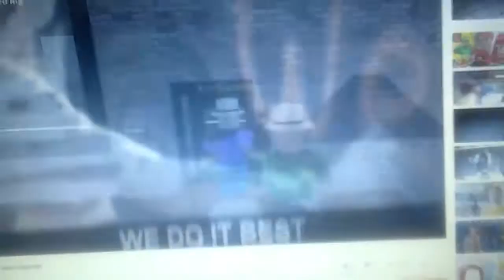Life as a dad part 3